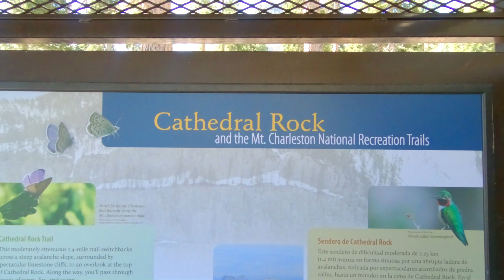MT CHARLESTON NEVADA--CATHEDRAL ROCK TRAIL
Only an hour's drive from the Las Vegas strip the Cathedral Rock Trail at Mt Charleston is gorgeous!  This trail is labeled as moderate, and it's only a 2.4-mile round trip. The scenery is very lush and green, with lots of panoramic overlooks.  If you only have time to do one short hike at Mt Charleston, this should be the one!  Enjoy our virtual tour of this amazing hike!